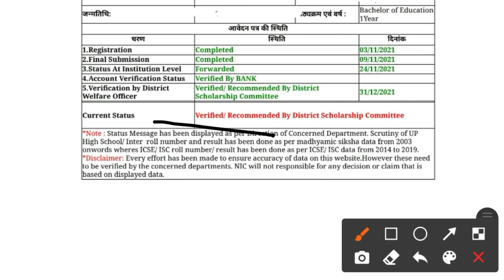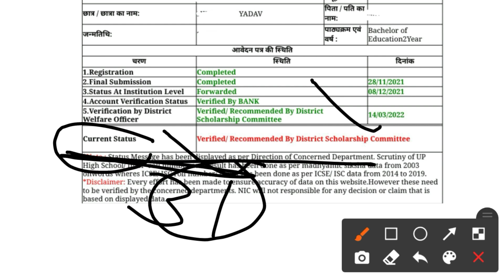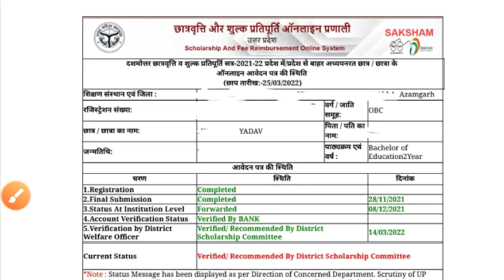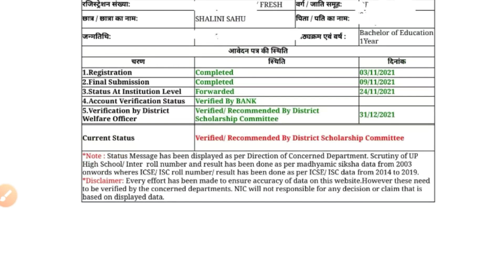UP B.Ed Scholarship Update | up scholarship letest news | BEd Scholarship | The Perfect Study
Keep supporting:)

UP B.Ed Scholarship 2021 | b.ed scholarship letest update | how to check Scholarship Status |
UPBEd_Scholarship